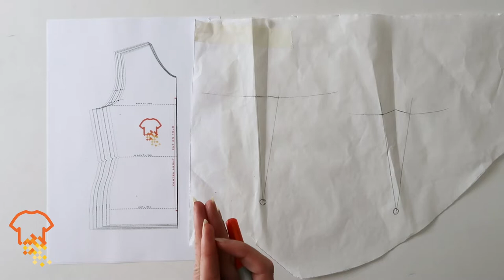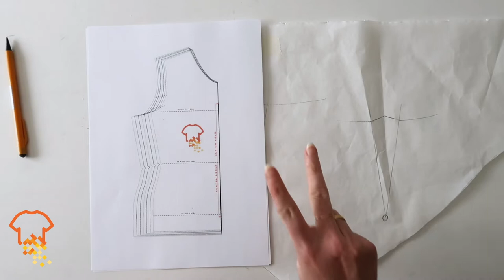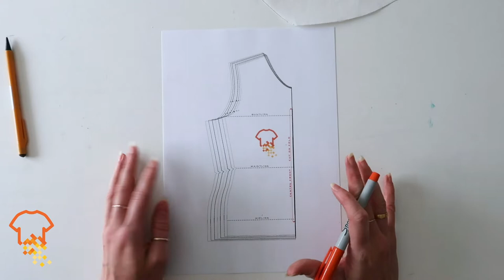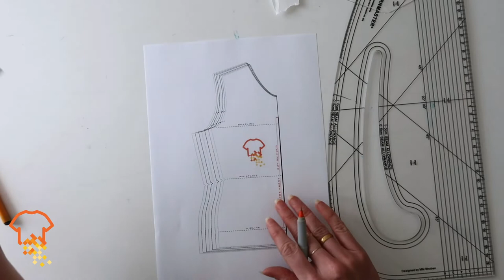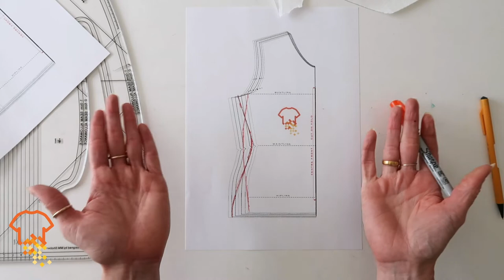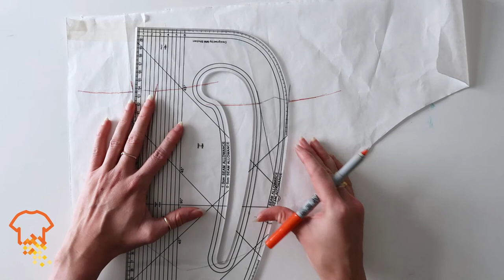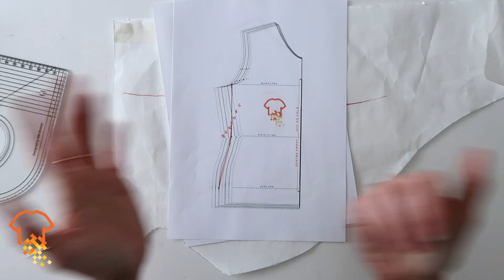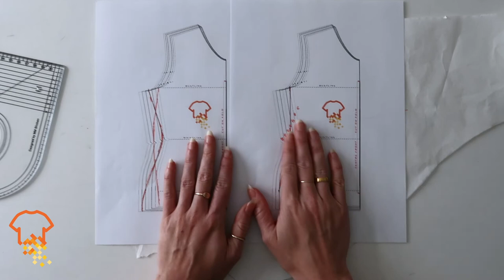PATTERN CUTTING | Quick and Easy Tips for Better Fitting Clothes in Under 60 Seconds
Creating clothes that fit needn't be overwhelming. Let me talk you through two methods for tweaking your wardrobe and falling in love with your figure in a simple but powerful way.

Originally live streamed on Instagram.